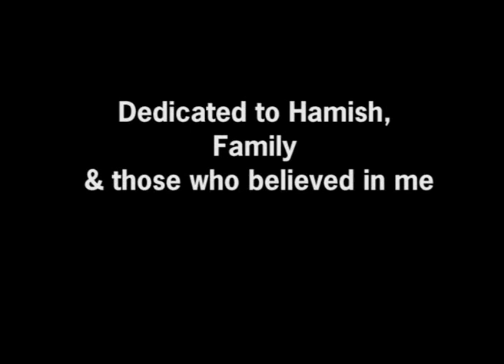Why?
A digital story made as part of the 'Diversity @ Work' Program in association with AMES, Australia Post and SBS. Tehree says she is an ordinary Australian, though she was a recipient of the Senior Australian of the Year Award in 2004. In this story, Tehree talks about her passion for wildlife from an early age leading to her founding Jirrahlinga Koala and Wildlife Sanctuary with her partner Hamish. The sanctuary has provided work opportunities and enrichment to people living with disabilities and the elderly.